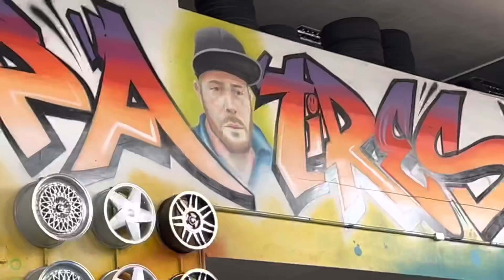BRIGA NA LOJA DE RODAS